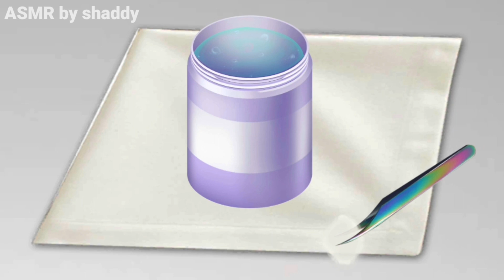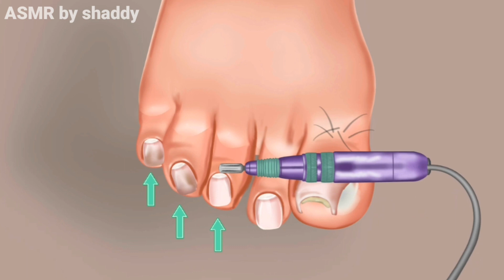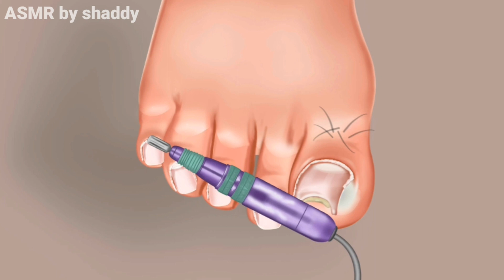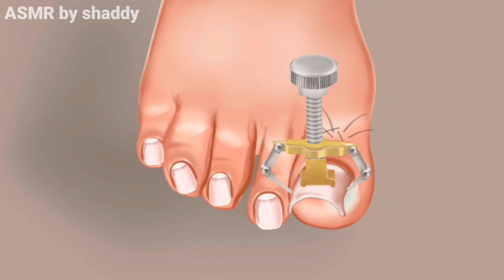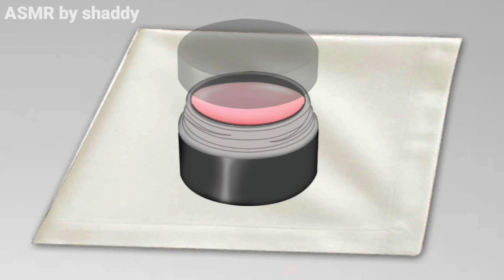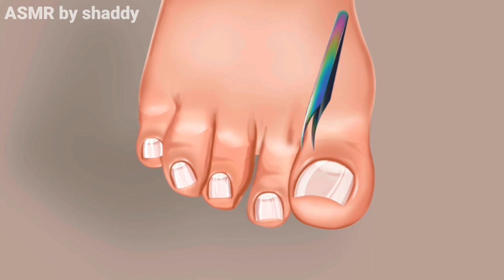ASMR Ingrown toenail removal treatment animation collection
ingrown toenail
ingrown toenail removal
toenail removal
toenail
ingrown toenail animation
ingrown toenail removal treatment animation
ingrown removal
ingrown toenail asmr korean
asmr realistic ingrown toenail removal
ingrown toenail animation asmr
asmr realistic ingrown toenail removal dry
asmr realistic ingrown toenail removal care
asmr realistic ingrown toenail removal game
asmr realistic ingrown toenail removal cream
treament animation
asmr animation
animation
treatment
makeup animation
treatment animation
care animation
acne treatment animation,
foot skin treatment animation,
foot toenails treatment animation
eye treatment and cleaning animation
dermaplaning skincare treatment animation,
remove plantar warts animation
ear cleaning animation
nose blackhead removal animation